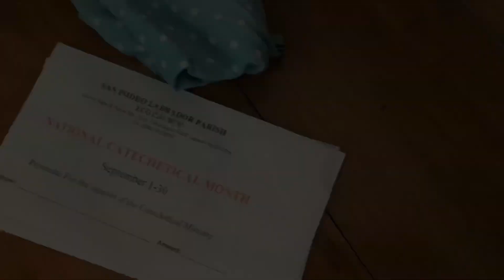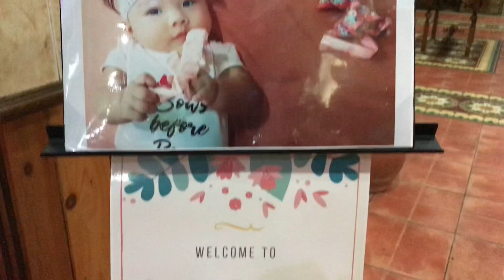Clark Kailey’s Christening